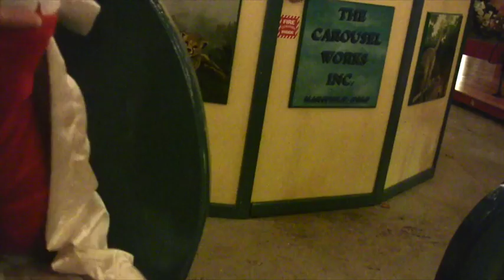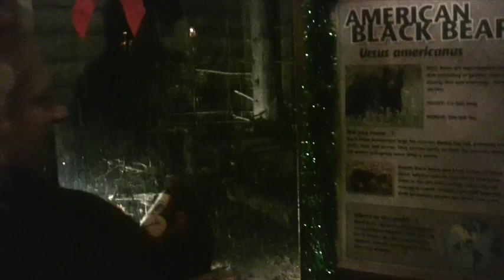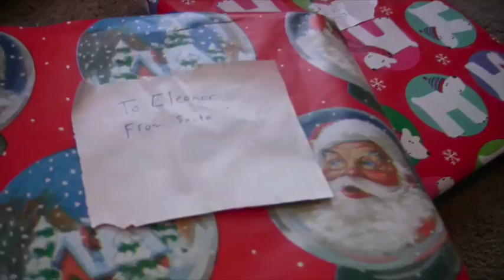xmas 2012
This video is about xmas 2012